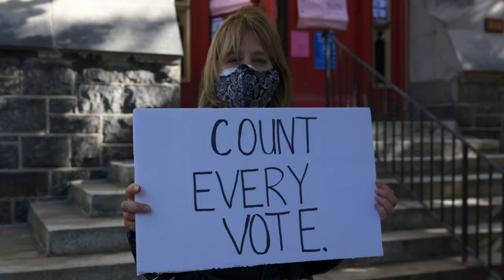Count Every Vote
As election results come in, folks are already mobilizing across the country to make sure every vote is counted. From Georgia to North Carolina, to Nevada and beyond, people are rising up to protect our democracy as the results come in. This video shows some of the faces from the unprecedented turnout of voters in Pennsylvania, where votes are still being counted, whose voices and votes must be heard. Join us to demand that every vote is counted before a winner is called.